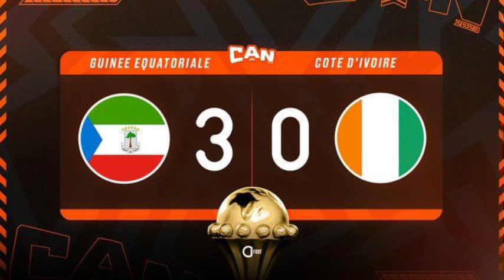🆘 Terrible : La Côte d’Ivoire éliminé de leur Can par la Guinée Équatoriale 😂😂